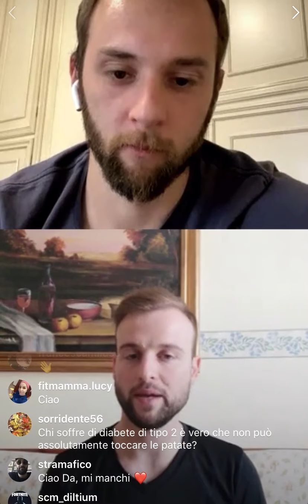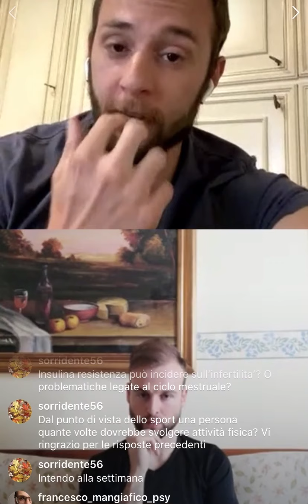Parliamo di carboidrati e allenamento! Feat Sebastiano Mangiafico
In questo nuovo video parliamo del ruolo dei carboidrati nell’alimentazione e nell’allenamento, dando dei consigli su come ottenere risultati duraturi nel tempo. Vi piace questo video? Fatemelo sapere nei commenti così da organizzare altre interviste del genere.